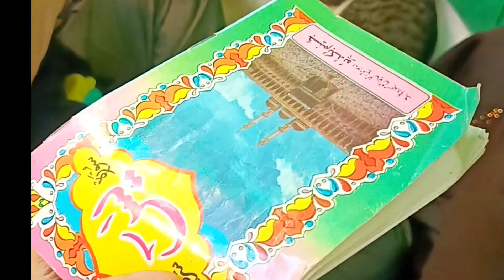Hazrat Nizamuddin Dargah Full vlog @SiddiquisSense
Hazrat Nizamuddin dargah Full vlog on Channel @SiddiquisSense